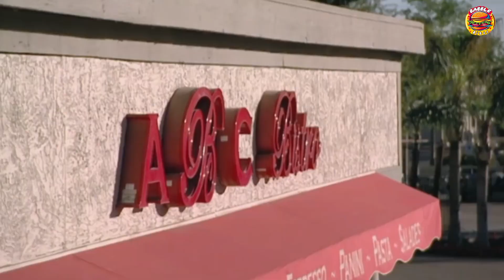7 times Gordon Ramsay actually LIKED THE FOOD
In this captivating video, we explore seven incredible moments where the renowned chef, Gordon Ramsay, surprises us all by genuinely enjoying the food he tastes. From his signature scowl turning into a smile to his enthusiastic compliments, these instances will leave you amazed.

Join us as we delve into the world of culinary excellence and witness Gordon Ramsay's rare moments of culinary appreciation. From Michelin-starred dishes to humble street food, you'll witness the transformation of his initial skepticism into pure delight.

Discover the dishes that managed to impress the master chef, as we analyze the flavors, textures, and presentation that won over his discerning palate. Gain insights into what it takes to create a truly exceptional culinary experience that even Gordon Ramsay can't resist.

Prepare to be inspired and entertained as we showcase these seven unforgettable encounters where Gordon Ramsay's love for food shines through. Don't miss out on this exciting journey through the taste buds of one of the world's most renowned chefs.

Join us on this mouthwatering adventure and let's explore the fascinating world of food together!